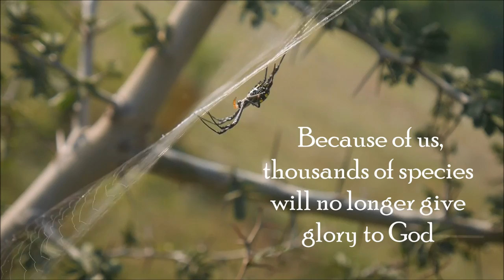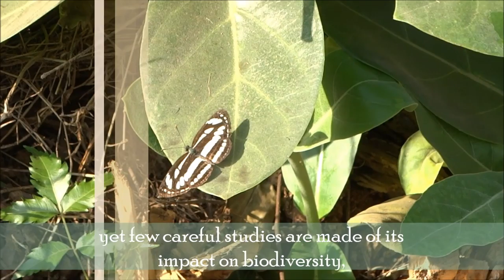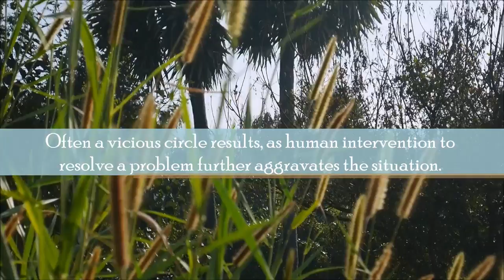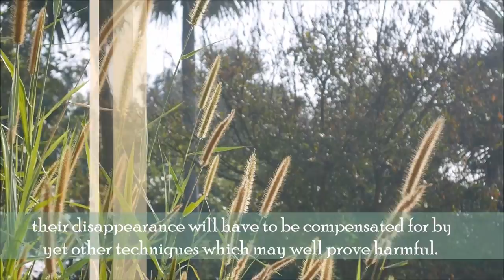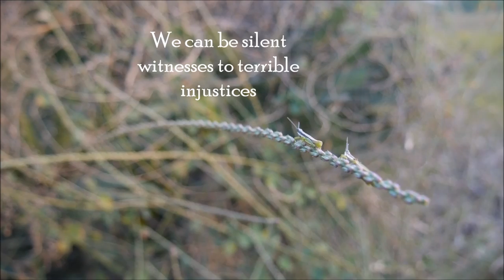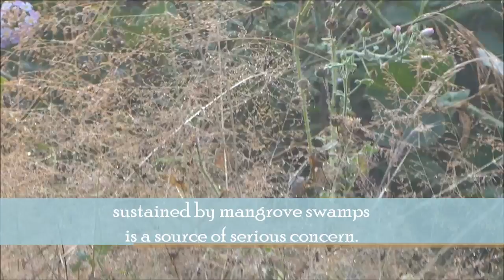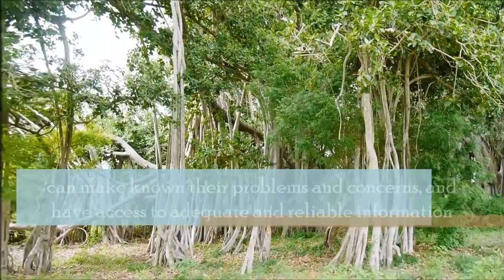13 Videos on Laudato Si Text, Rayappa Kasi